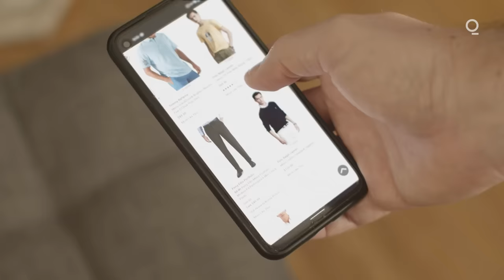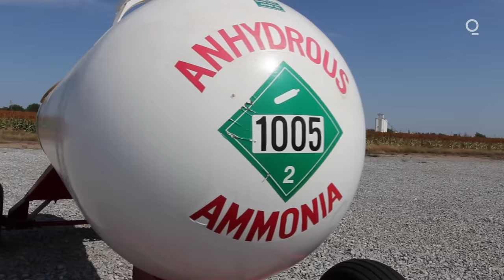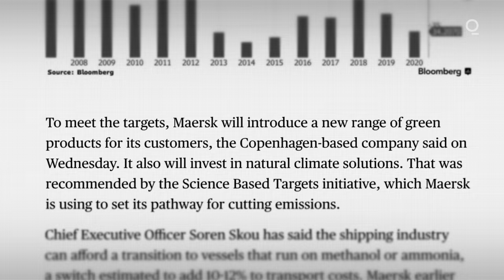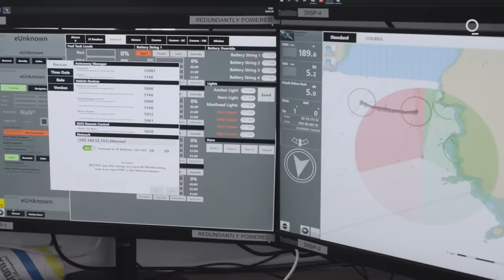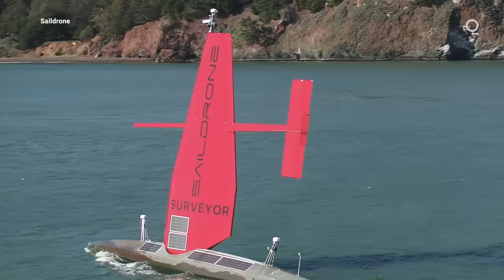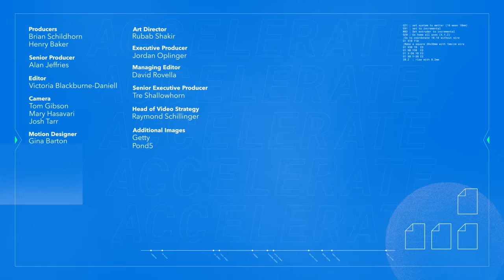How the Dirtiest Ships Are Cleaning Up Their Act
Shipping goods across the seas makes up 90% of global trade, a fact that comes with huge environmental costs. But thanks to some ambitious engineers, carbon-spewing ships may soon get a whole lot greener.